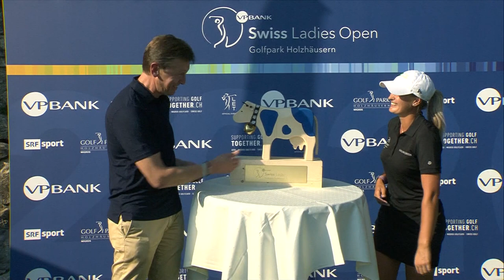Highlights Final Round | VP Bank Swiss Ladies Open 2020